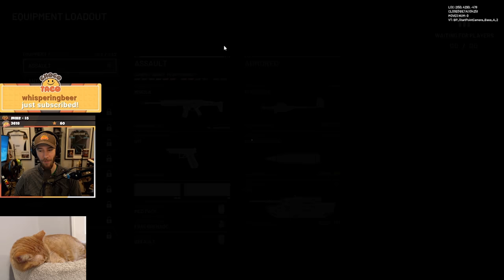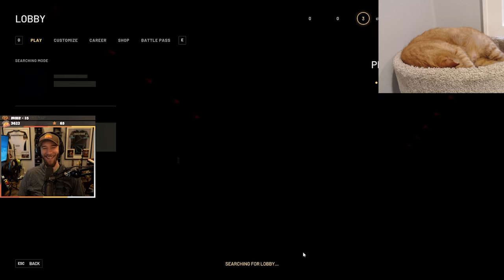chocoTaco Tries World War 3 ft. Halifax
I know nothing about this game.  - Beth